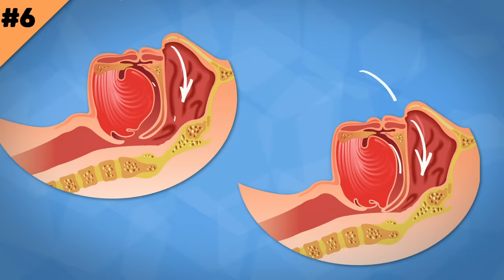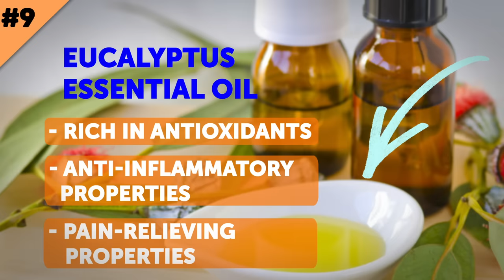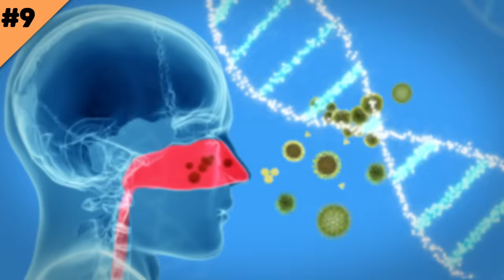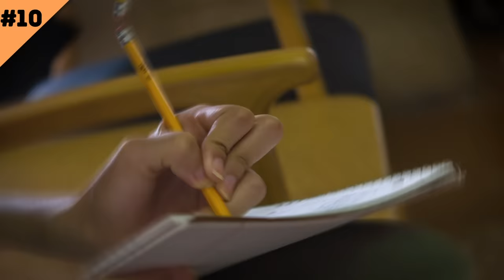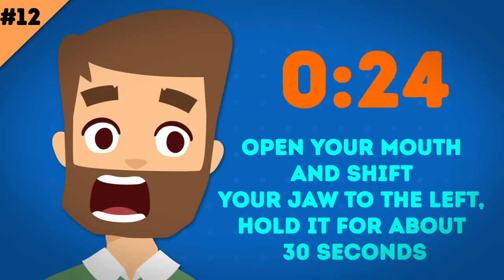12 Natural Ways to Stop Snoring for Good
Do you ever have trouble falling asleep thanks to your partner’s loud snoring? Better yet, have you ever been woken up by your own snoring? Despite what you may think, snoring is completely natural and almost everyone does it. We snore because our throats become very relaxed when we are in deep sleep and it starts to move. However, severe snoring can cause insomnia, disrupt our sleeping patterns and irritate the people around us.

Here at Bright Side, we’ve collected some information about some natural remedies that stop snoring and prevent more serious problems such as insomnia, weight gain, and anxiety from arising.

TIMESTAMPS:
Sleep on your side 0:42
Quit smoking 1:13
Elevate your pillow 1:52
Drink more water 2:28
Clean your room 3:03
Stick to a healthier diet 3:39
Cut down on the alcohol 4:20
Take some vitamin C 4:58
Use eucalyptus 5:34
Keep a sleeping diary 6:38
Use natural recipes 7:20
Do anti-snoring exercises 8:05

SUMMARY:
- If you tend to sleep on your back, simply switching up your sleeping position can help reduce or even put an end to your snoring entirely.
- Among all the other harmful things that smoking does to your body, it also irritates the lining of your nasal cavities and throat. Your nasal passage basically gets congested, so breathing through your nose becomes more and more difficult.
- When you lie low, you put pressure on your airway and make it a bit harder for yourself to breathe. The result is obvious: loud and hard-to-miss snoring.
- There are certain secretions in our nose and soft palate that become stickier if we don't drink enough water. This, of course, leads to an airway obstruction, which, as you know by now, can create snoring.
- Allergies play a major role in snoring. Nasal congestion and inflammation basically leave your system with no other choice! So when nothing else is working, maybe it's time to get tested for allergies.
- Excess weight, especially around the neck, can lead to constant snoring. According to a study published in the medical journal Lung India, a lot of people who snore have a larger neck circumference than those who don’t snore.
- Alcohol relaxes your airway muscles way too much, leading to even further airway collapse and worse snoring. It's better to remove alcohol from your life altogether (apart from celebrations and big events, of course!).
- One of the main causes of airway blockage that leads to snoring is clogged-up sinuses. Thankfully, vitamin C can help by clearing the sinuses, boosting your immune system, and promoting respiratory health.
- Start by putting a couple of eucalyptus leaves in a steam inhaler and breathe through your nose and mouth. This method will allow you to clear out your sinuses before sleep.
- If you live with your partner, you can ask them to keep track of your snoring. Write down what you ate that day and what position you slept in.
- What you have to do is blend 2 carrots, 2 apples, a quarter of a lemon, 1 stick of ginger, and 1 cup of orange juice together. Then, simply drink the mixture a couple of hours before bedtime.
- There are a number of exercises that can help you combat your snoring, most of which are mainly targeted at strengthening your neck and throat muscles.